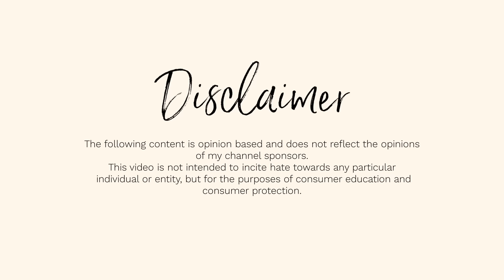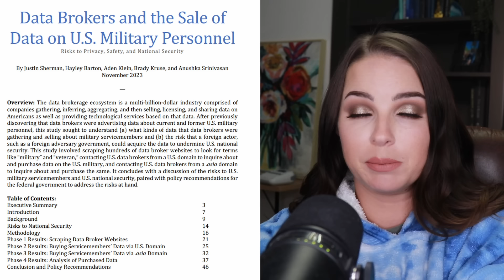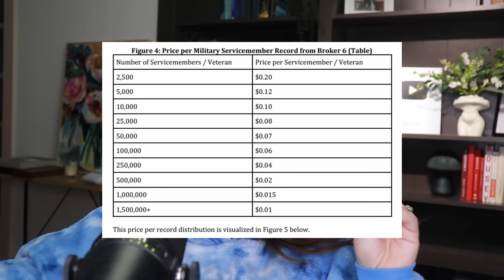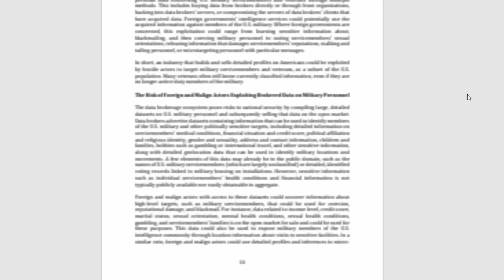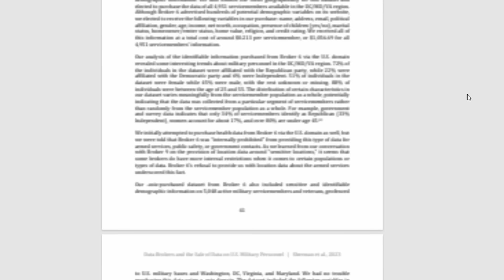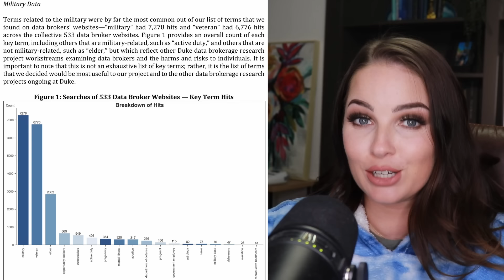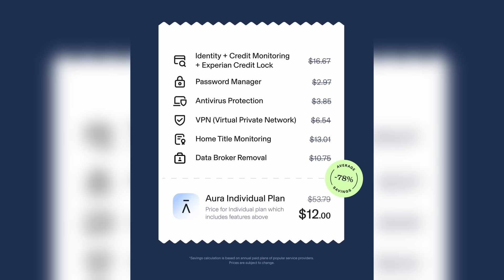IS YOUR GEOLOCATION INFO BEING SOLD TO THE HIGHEST BIDDER? *This is crazy*